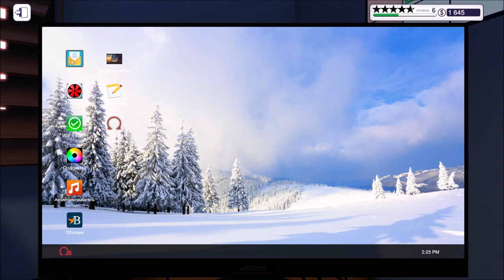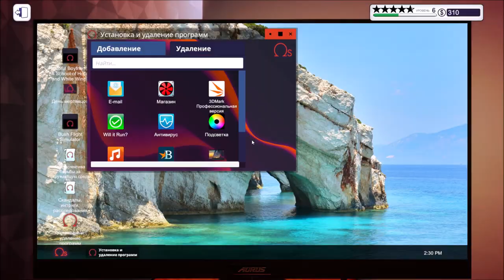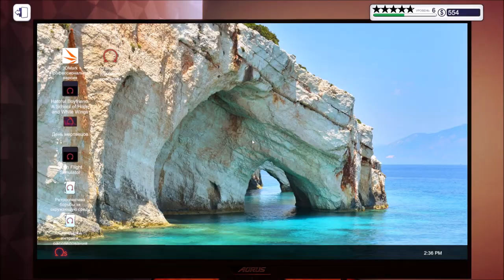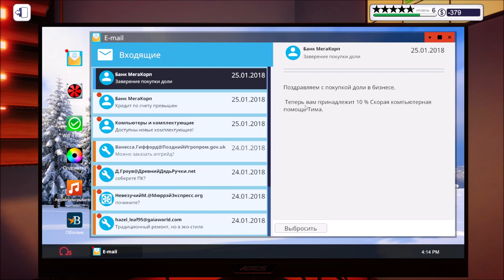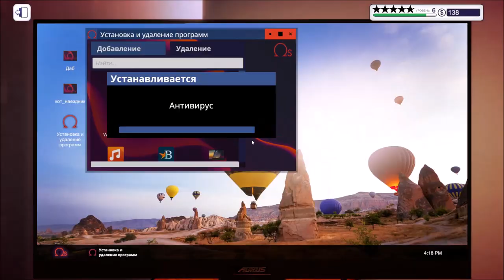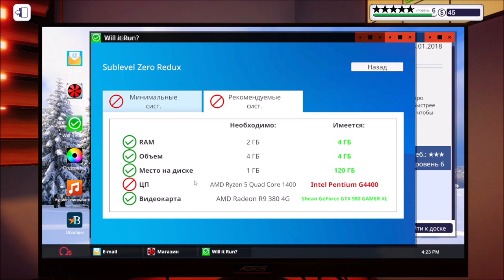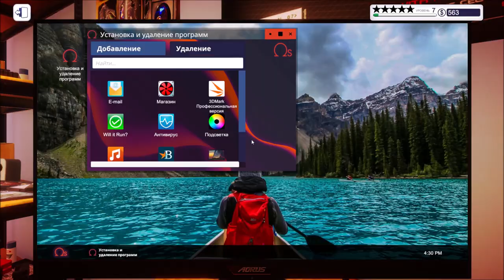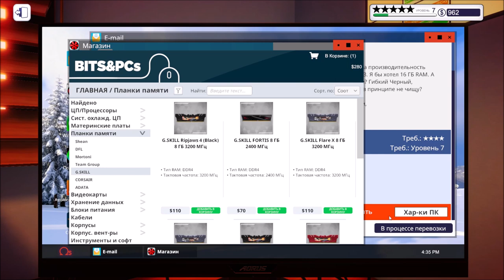Pc building simulator. Прохождение без комментариев. 4